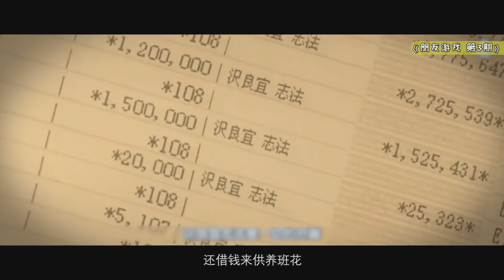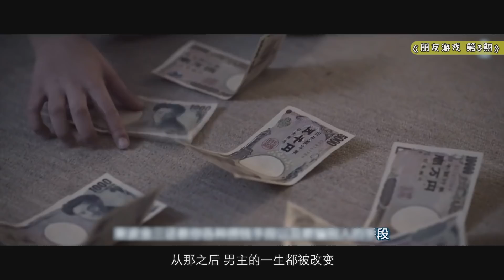只要躲着不动，就能赢2000万，但没多久小伙就忍不住了！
日本漫改剧：朋友游戏 （トモダチゲーム ）
本剧舒适分【3】期讲完，这里是第【3】期！！（2019年9月4号更新）